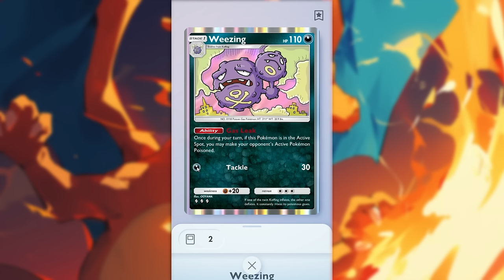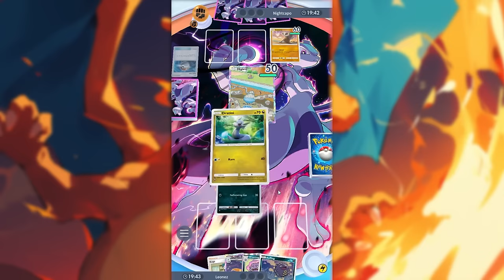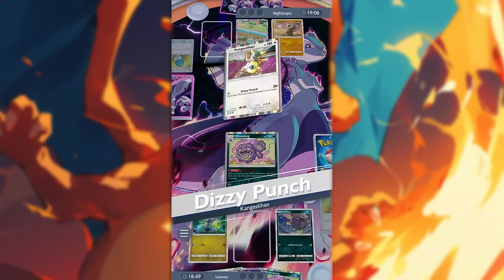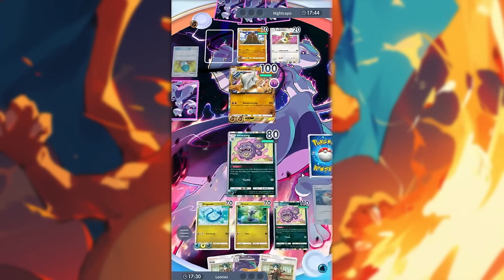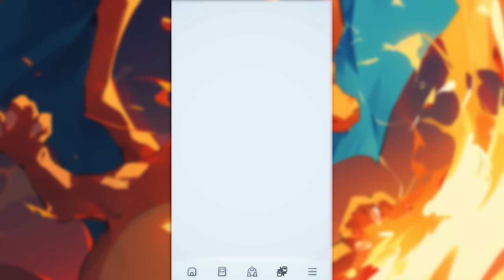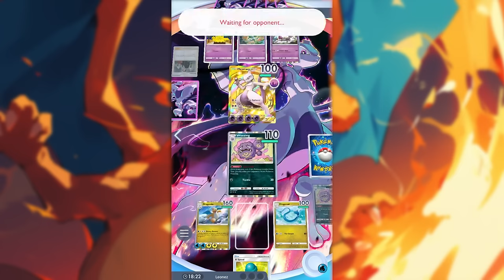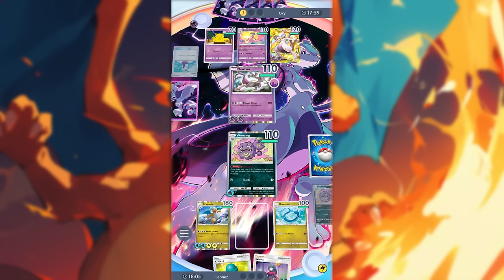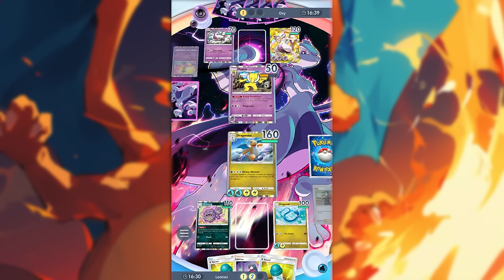แนวทางการเล่นเด็คไคริว Dragonite ตี 200 หายยกบอร์ด!! | Pokémon TCG Pocket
โดเนทสนับสนุนขึ้นหน้าจอ 💙 ➤